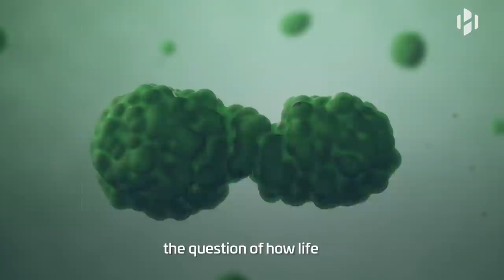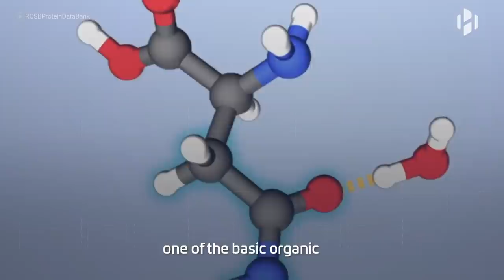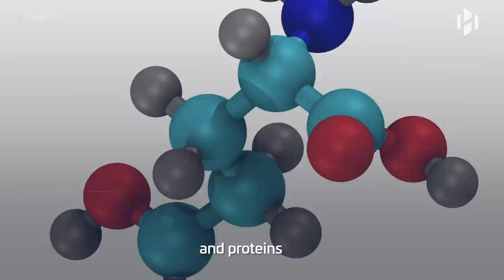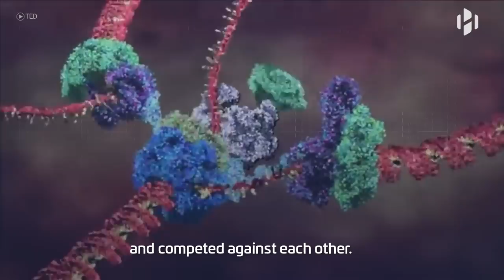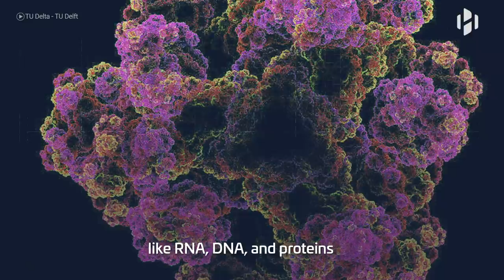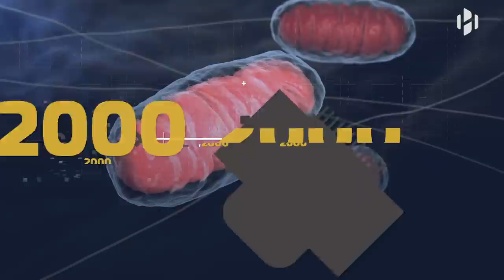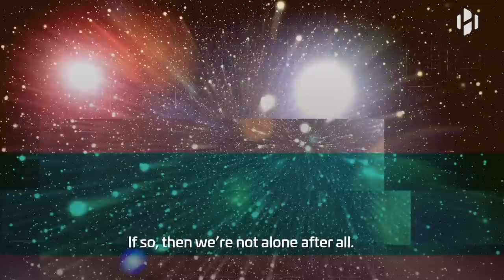Life on Earth: How It All Began